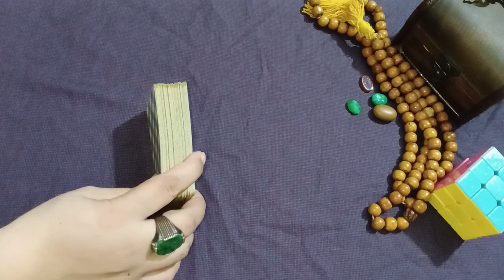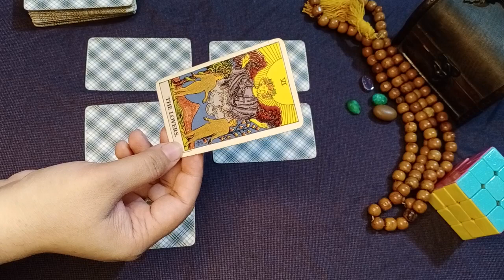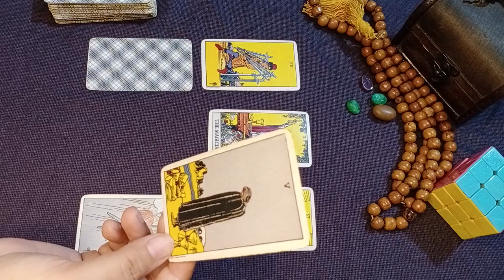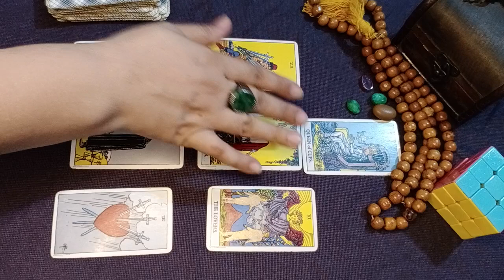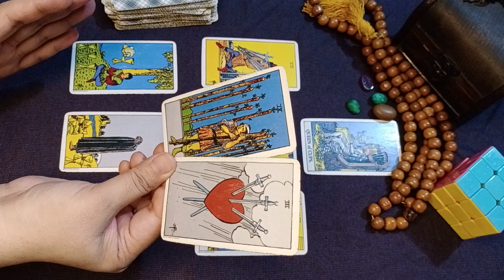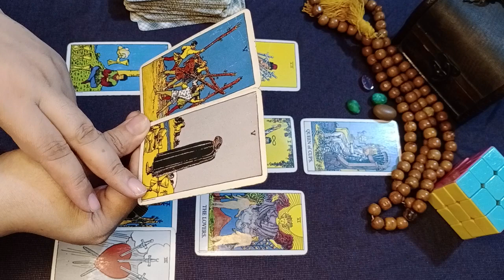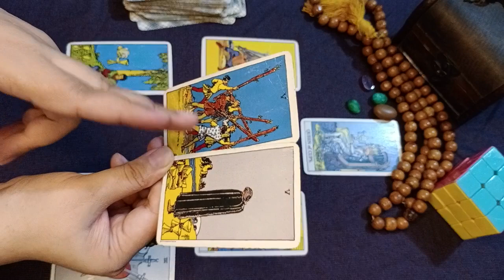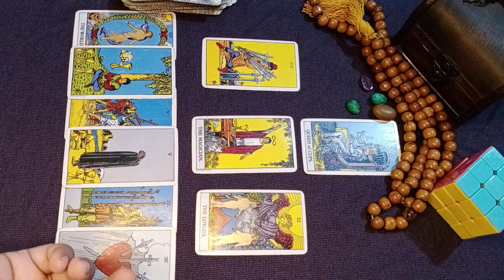21-31August Capricorn tarot urdu hindi